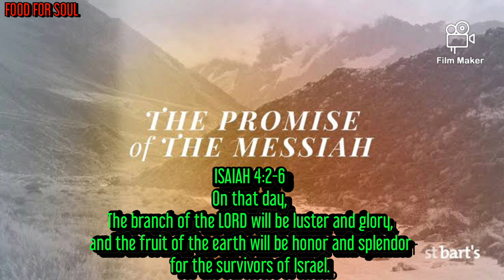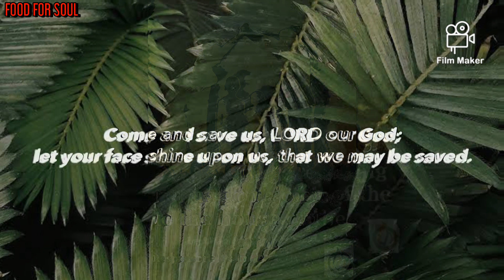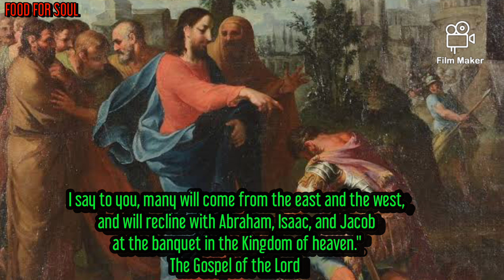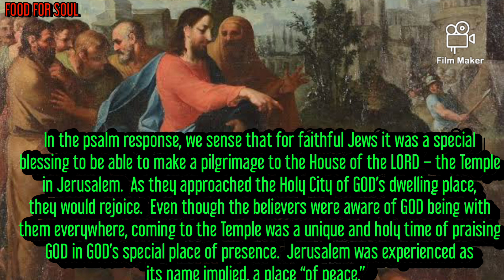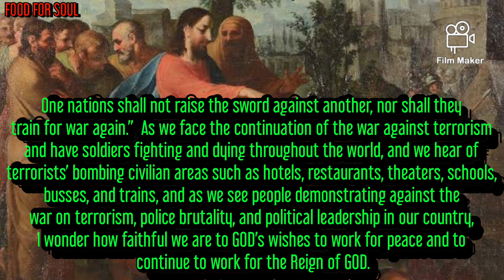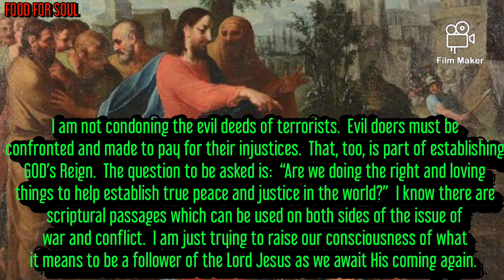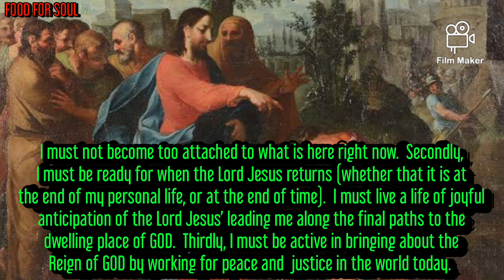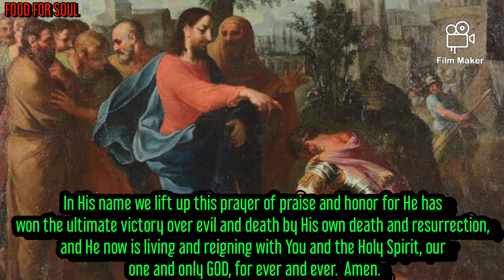NO GOD-NO PEACE KNOW GOD - KNOW PEACE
The readings today give us another glimpse of the Reign of GOD to come.  Isaiah sees what Jerusalem will be like in the future.  It is also a pre-figurement of the Reign of Heaven.  The psalm is one of the pilgrimage psalms said by those on their way to Jerusalem to be in GOD’s dwelling place.  It, too, should be the prayer of those awaiting the final coming of the Reign of GOD.  In the Gospel, Jesus speaks about the Reign of Heaven telling His disciples it may be a bit different than what some expect.

Isaiah’s words about the future rule by GOD in Jerusalem were words which the chosen people had longed to hear.  The remnant in Jerusalem will be blessed as GOD destroys all evil, and the presence of GOD will be obvious.  It is symbolic of what the Reign of GOD will be after the Lord Jesus comes back at the Second Coming (Advent).

In the psalm response, we sense that for faithful Jews it was a special blessing to be able to make a pilgrimage to the House of the LORD – the Temple in Jerusalem.  As they approached the Holy City of GOD’s dwelling place, they would rejoice.  Even though the believers were aware of GOD being with them everywhere, coming to the Temple was a unique and holy time of praising GOD in GOD’s special place of presence.  Jerusalem was experienced as its name implied, a place “of peace.”   This psalm also is seen by Christians as symbolizing the joy of entering into the eternal dwelling place of GOD in heaven.

In the Gospel, Jesus encounters a heathen (pagan, non-Jew) army officer who asks Him for a special favor – the healing of his servant.  Jesus is willing to come into a non-Jewish home in order to bring salus – healing, wholeness, salvation.  It was unheard of for a faithful Jew to enter into a gentile’s home, because Jews were considered better than the “faithless pagans.”  The centurion professes his unworthiness to have Jesus enter his home and asks that Jesus just speak words of salus.  Jesus praises the faith of this gentile and informs His disciples that many such “heathens” will find a place of honor in the Reign of GOD because of their faith, something hard to accept by supposedly “faithful” Jews.

As we continue our Advent journey, awaiting the Final Coming of the Lord Jesus, we should be filled with joyful anticipation of the Lord Jesus’ return and His taking us to the presence of His Abba-Father, Who happens to be GOD.  As the Jewish pilgrims anxiously journeyed to GOD’s presence in which they experienced peace, so we too should continue our pilgrimage as we await the Lord Jesus’ coming to take us into the fullness of the Reign of GOD.

A few of years ago in the fall, I audited a class at Azusa Pacific University.  The class was entitled “Terrorism, War, and Peace.”  During the class, and again today, I was thinking about yesterday’s passage from Isaiah which is quoted on the United Nations building:  “They shall beat their swords into plowshares and their spears into pruning hooks.  One nations shall not raise the sword against another, nor shall they train for war again.”  As we face the continuation of the war against terrorism and have soldiers fighting and dying throughout the world, and we hear of terrorists’ bombing civilian areas such as hotels, restaurants, theaters, schools, busses, and trains, and as we see people demonstrating against the war on terrorism, police brutality, and political leadership in our country,

The personal question/action for today:

What is my understanding of the Reign of GOD?

Do I see it only as futuristic dream?

Am I working for the realization of the Reign of GOD right now?

What can I do to help others focus on the still coming, but already present, Reign of GOD?

Blessed are You, O LORD, GOD of love and mercy.  Because of Your GOoDness, You desire that we be with You in the Reign of Heaven.  Yet, You have placed us here on earth at this moment in time, to journey back to You and make a difference as we make our pilgrimage to Your presence.  You ask us to work for the establishment of Your Reign by following the example of Your Son, Jesus.  He worked for peace and justice, which at times included challenging those who were leading others astray.  We have sometime failed to accept Your invitation to journey along with Your Son.  We have chosen to focus only on the pleasures we experience en route, and not on the end of our pursuit.  We have refused to get involved in activities which promote Your Reign, because it would cost us too much individually or collectively.  You continue to call us to prepare the way for the final coming of Your Son.  It is He Who is our Guide and our Way, and it is He Who proclaimed Your Reign in words and actions.  In His name we lift up this prayer of praise and honor for He has won the ultimate victory over evil and death by His own death and resurrection, and He now is living and reigning with You and the Holy Spirit, our one and only GOD, for ever and ever.  Amen.